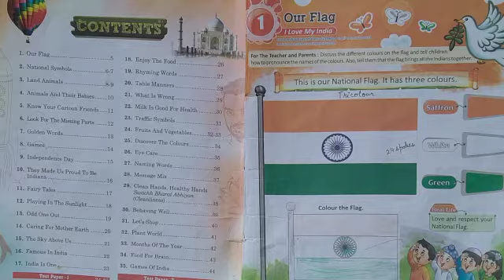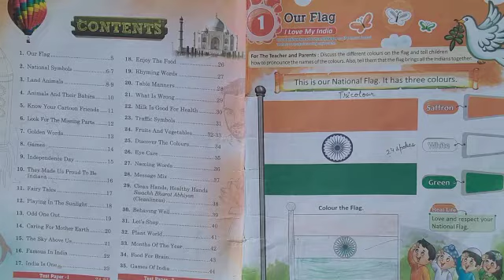chapter - 1|| Class 1st || Our Flag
hello students 😊

sharing chapter - 1 of class 1st